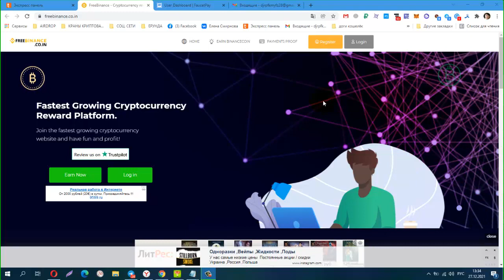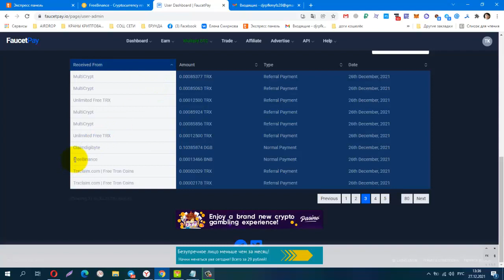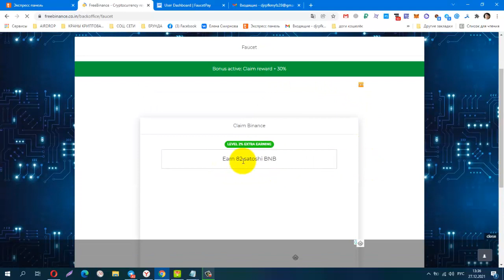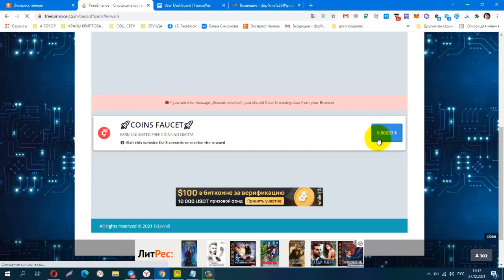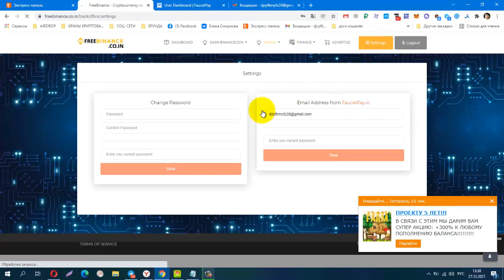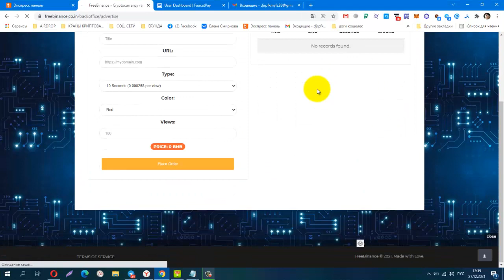БЕЗ ВЛОЖЕНИЙ! Зарабатываем BNB на лучшем BUX, Кране, Майнинге! Возобновил Работу! ПЛАТИТ!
Материальная помощь
 Буду благодарна за любую помощь
payeer P34908762
Сбер банк
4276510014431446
КОШЕЛЁК payeer.